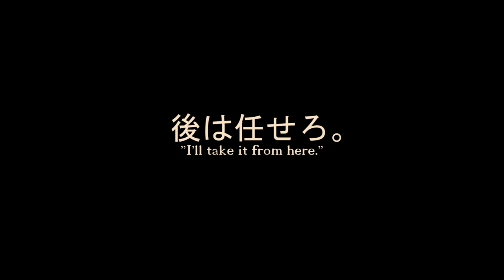Final Fantasy XV Regalia the Flying Car | BESIEGE v 0.27 | Theater of Flights #39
From Final Fantasy XV "Uncovered" Trailer, Regalia the party's car recreated in Besiege.

As requested by me :D
Regalia made in Besiege by Drako

Regalia, also identified by its license plate RHS-113, is the party's car and mode of transportation on the field in Final Fantasy XV. It is a black convertible driven by Ignis.

"My most ambitious project. At first I thought it would be something more simple, but I tend to complicate my designs and I was adding more moving parts than I thought at first. The trickiest part was to open and close the wings and the convertible roof without colliding with anything. I hope many people enjoy this design." - Drako

Music: Stand By Me by Florence and the Machine - Final Fantasy XV (c) Square Enix